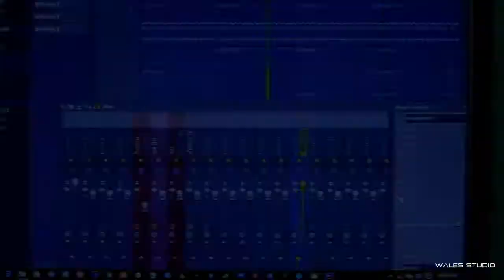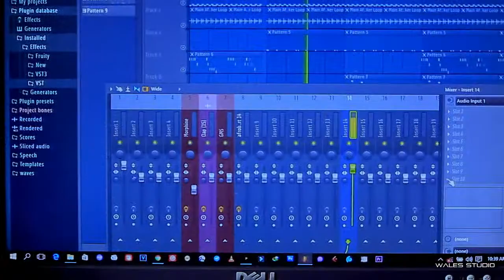Abbas The Don_Legea by Mesen Selekta Cover_(Official video HD)